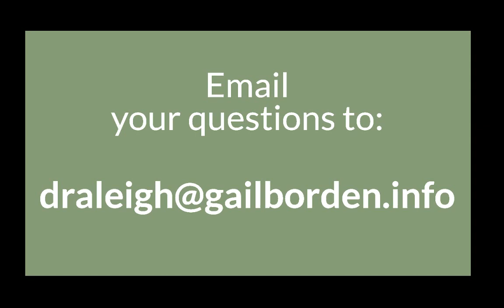Librarians vs. Fake News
Gail Borden Public Library, Main Library 270 N. Grove, Elgin, IL 60120

Tuesday, January 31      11 am

Librarians are the perfect antidote to fake news. They are trusted and trained to determine authoritative sources. Please come to or log in to this live-streamed program that will feature, Bob Doyle, the Executive Director of the Illinois Library Association, School District U-46 Elgin High School Librarian Katie Hauser, Gail Borden Public Librarian Margaret Peebles, Reaching Across Illinois Library System Librarian Veronda Pitchford and Daily Herald DuPage/Fox Valley News Director Jim Davis.